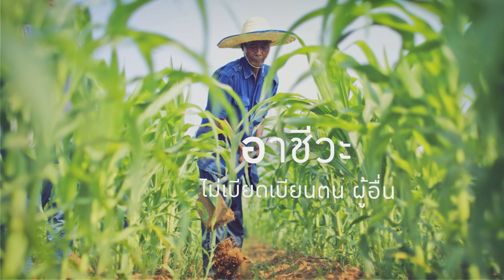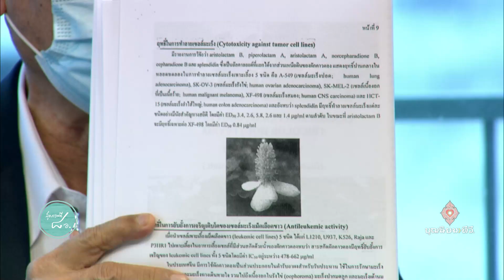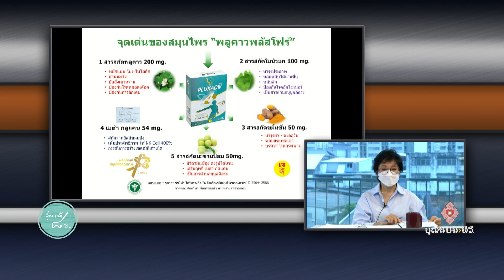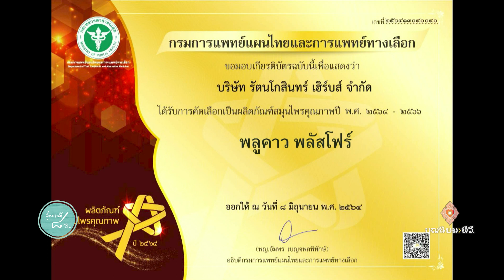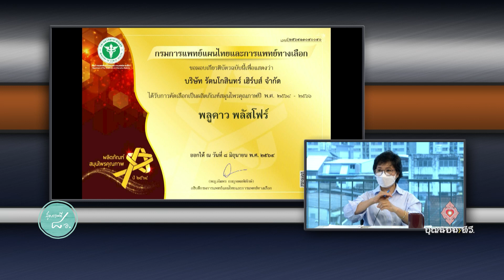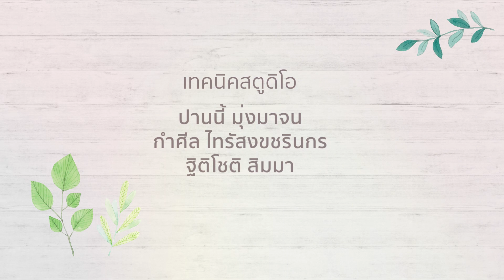651029 075 1 สุขภาพดีด้วย 8 อ ตอนที่ 1 สมุนไพรไทยเป็นได้ทั้งอาหารและยา